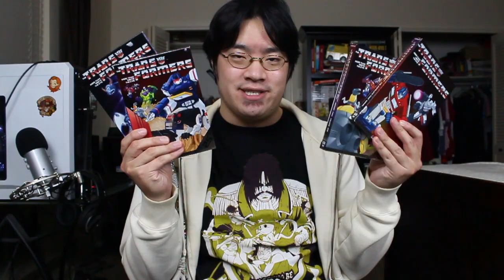Did I Miss Something - Super Metroid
Did I Miss Something is my mostly blind reviews where I look at games I either missed out on or have played until now. Let's start with the foundation of Metroidvania games, Super Metroid!

This video is fair use under U.S. copyright law because it is transformative in nature, uses no more of the original than necessary, and has no negative effect on the market for the original work. Furthermore, this video is protected speech as outlined by the first amendment of the United States Consitution.